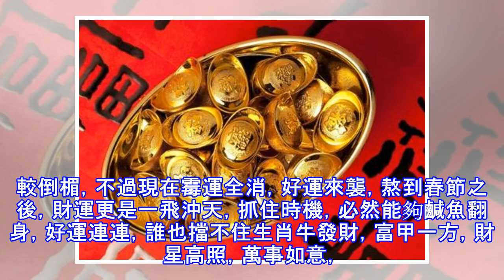今天不中獎，明天中頭獎！財神爺說了你家裡有這個生肖，農歷新年必發！必中頭獎！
生肖羊 屬羊的人做人做事非常圓滑，應變能力很強，腦子轉的很快，尤其是為人相當坦率，有一說一，有二說二，向來不會藏著掖著，而到了2018年春節起運勢上上簽，財運旺盛，有橫財有大獎，大富特富，八方來財，財運一路興旺，富得流油。  生肖雞 屬雞的人向來都非常坦率，心胸開闊，不會跟別人計較，更不會抓著一件事情不放，所以，生肖雞向來生活很輕鬆，而到了2018年春節起運勢上上簽，財運旺盛，有橫財有大獎，大富特富，多財多福，喜事盈門，富得流油。  生肖兔 屬兔的人天生就是好人緣，他們廣結善緣，人緣很好，為人也相當坦率，願意交朋友，知交滿天下，到了2018年春節起運勢上上簽，財運旺盛，有橫財有大獎，大富特富，...
源: pixpo